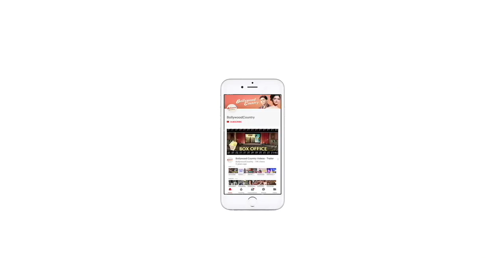Rakhi Sawant's Instagram followers increases, actress spills secret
After breaking up with Ritesh Singh, Rakhi Sawant has found love again. She is currently in a happy relationship with Adil Durrani.